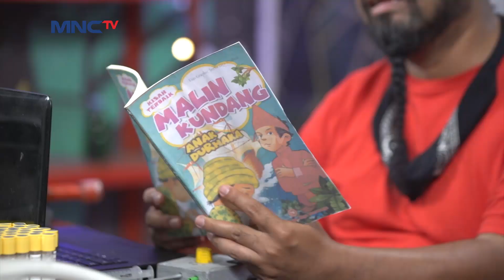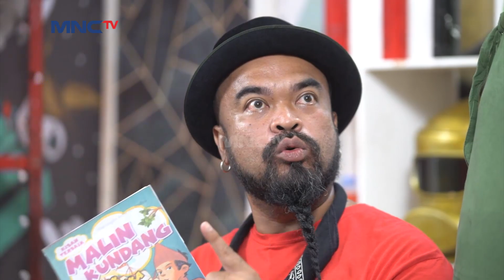Niat Isengin Malah Di Isengin Balik Sama Yoyo - Putri Duyung Dan 1001 Keajaiban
Niat isengin yoyo dan kawan - kawan. roni malah jadi korban senjata terbaru yoyo